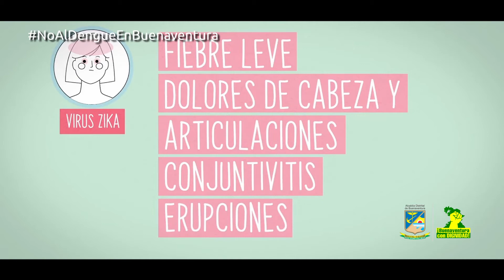Alertas por Virus del Dengue - Distrital de Buenaventura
La Secretaría de Salud de Buenaventura toma medidas para evitar alertas del VirusDelDengue en Buenaventura. Se realizarán jornadas pedagógicas de prevención y fumigación en la zona urbana y rural de la ciudad.